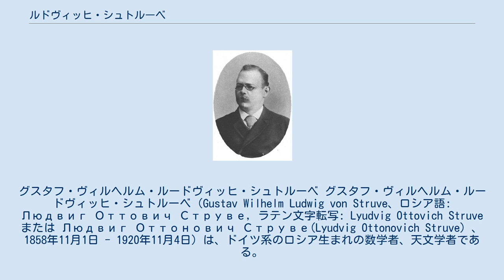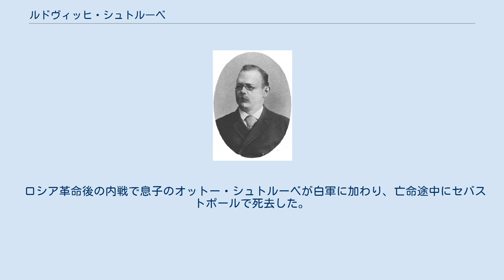ルドヴィッヒ・シュトルーベ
グスタフ・ヴィルヘルム・ルードヴィッヒ・シュトルーベ グスタフ・ヴィルヘルム・ルードヴィッヒ・シュトルーベ（Gustav Wilhelm Ludwig von Struve、ロシア語: Людвиг Оттович Струве, ラテン文字転写: Lyudvig Ottovich Struveまたは Людвиг Оттонович Струве(Lyudvig Ottonovich Struve）、1858年11月1日 - 1920年11月4日）は、ドイツ系のロシア生まれの数学者、天文学者である。
 プルコヴォ天文台の台長オットー・ヴィルヘルム・シュトルーベの息子として、プルコヴォで生まれた。
兄は天文学者のヘルマン・シュトルーベである。
 1880年にタルトゥ大学を卒業した。
その後ドルパート天文台で研究し、1883年から1885年の間ベルリン、ミラノ、ライプツィヒで学び、ドルパート天文台に戻り博士号を得た。
位置天文学を研究した。
1894年からウクライナのハリコフ大学とハリコフ天文台で働き、1897年教授となった。
地球の歳差運動の研究などに業績がある。
1919年シンフェロポリのタリウス大学教授になった。
 ロシア革命後の内戦で息子のオットー・シュトルーベが白軍に加わり、亡命途中にセバストポールで死去した。